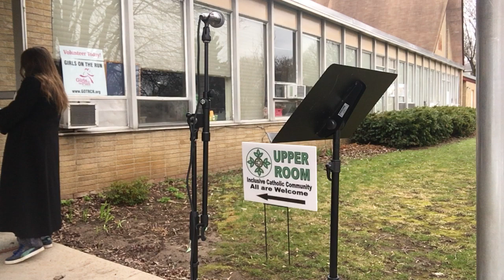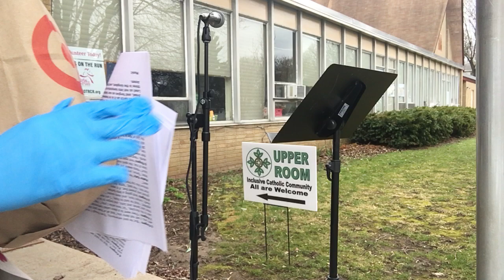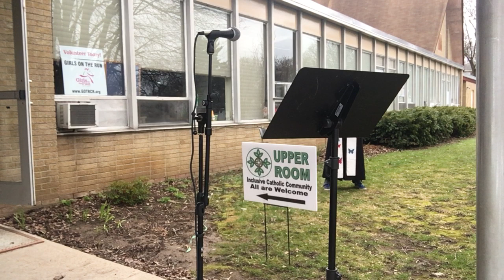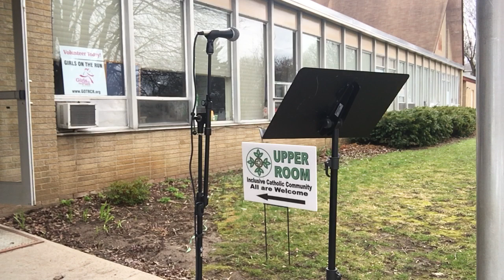Palm Sunday Drive in Worship April 5, 2020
New Covenant Presbyterian Church, Pastor Katy Stenta. Copyright songs used with permission from One License and used by Permission from Neil Weatherhogg